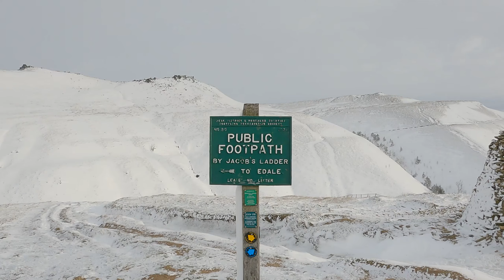Walking In A Kinder Scout Wonderland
Join me on today's hike as I take in Kinder Scout as I've never seen it before. We take to the highest area of the Peak District in the snow and ice and let Mother Nature throw what she can at us.